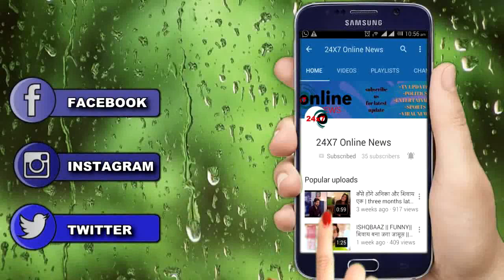Yrkkh || AKHILESH करेगा घरवालो को Video call ,ज़िंदा नायरा से बात कर होगें हैरान